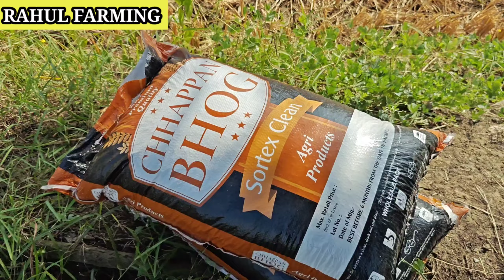🔴 ऐसे करते है चने की खेती 😱 कोई नही बताएगा आपको 😱‼️